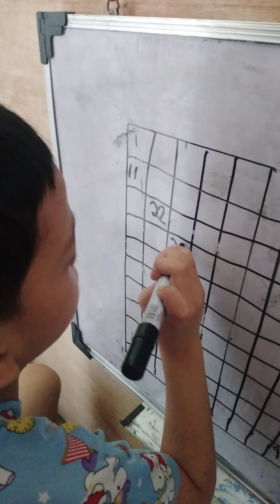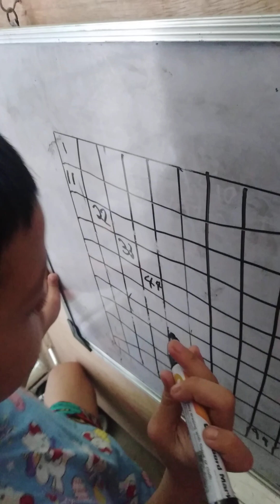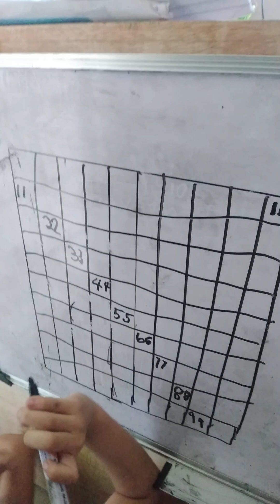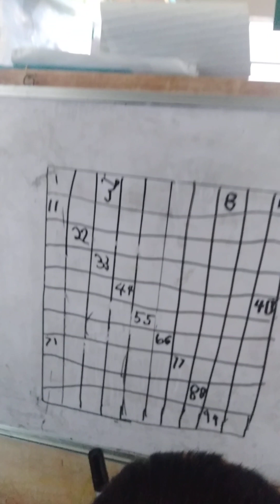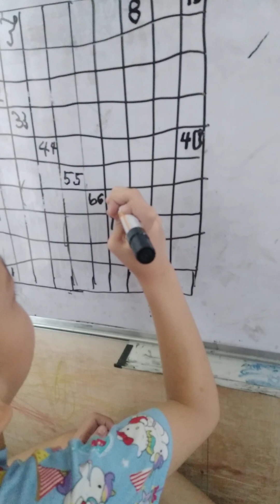March 29, 2024